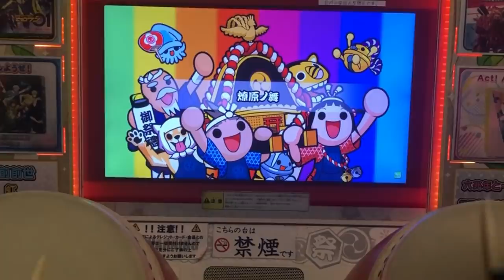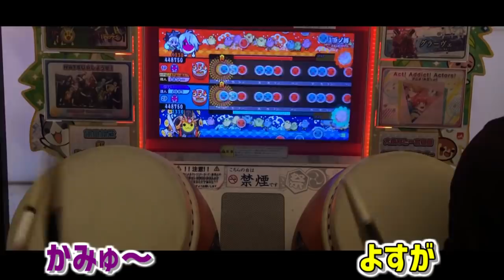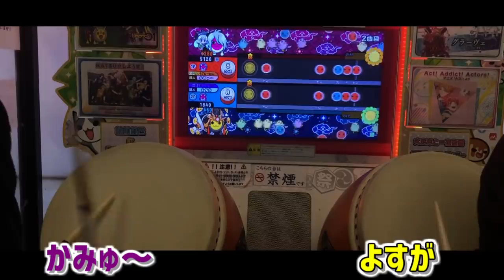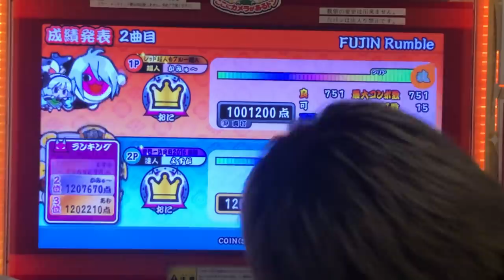太鼓の世界一とツイン全良狙ってみた